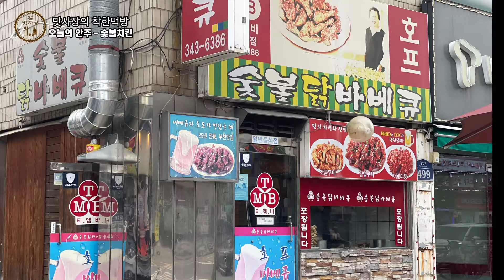25년 넘게 한곳에서 장사한 진정한 부천 노포 koreafoodmukbang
예전에 동네에 꼭 하나씩 있던 숯불 바베큐 집 기억하는 사람!?✋✋
방문한 곳 - 티엠비 숯불 바베큐
(경기 부천시 경인로497번길 14)
주차 - 주변 골목골목 😆
특징 - 짝꿍이 7살부터 다닌 부천맛집
숯불에 잘 구워 정말 맛있음
주메뉴 - 숯불바베큐
제점수는 요💕 별 4개💕
자세한 후기는 영상에서 😎
인스타 그램 -